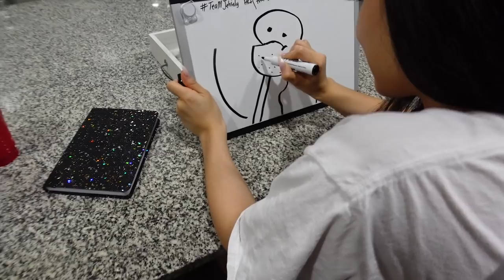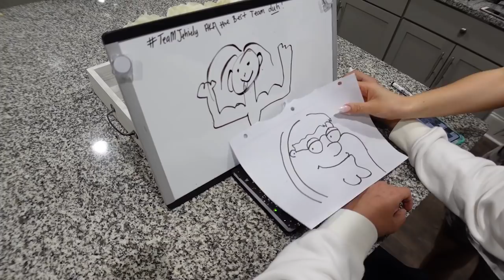My New Man Left Me For Another Women...